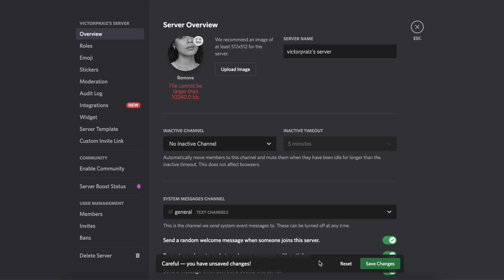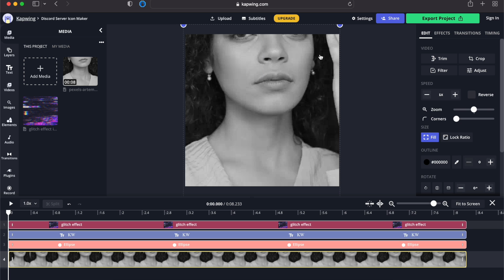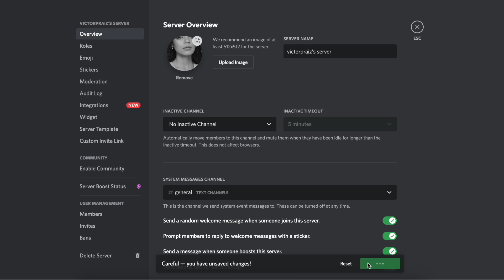How to Make an Animated Discord Logo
In this video, we will teach you How to Make an Animated Discord Logo with free template.

0:00 intro
0:39 How to make animated discord icon